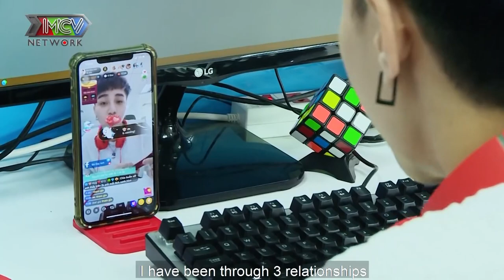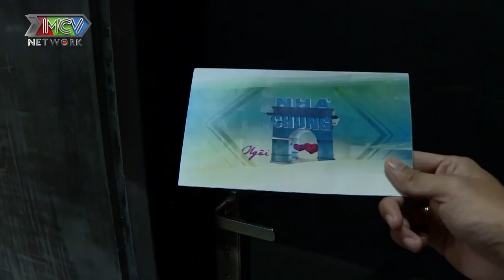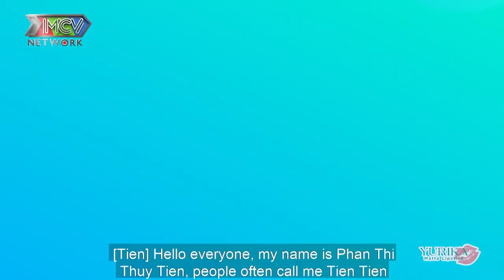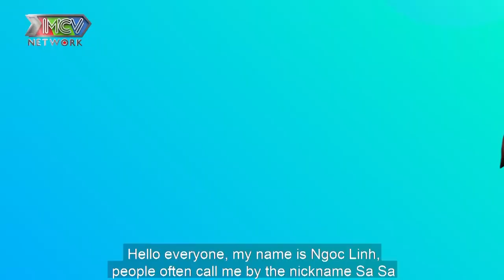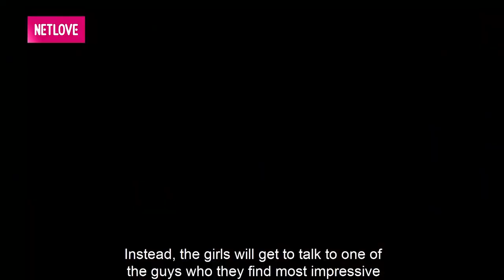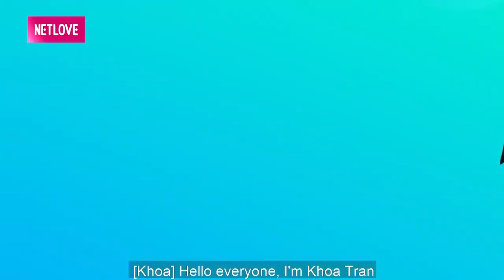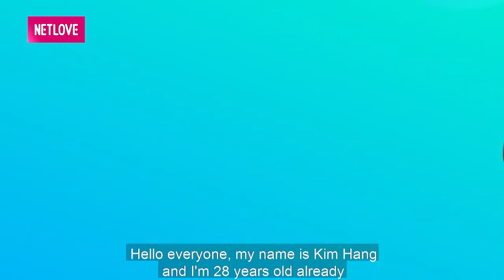❤️ TRAI XINH GÁI ĐẸP #1 | Chàng trai MAY MẮN nhận 3 cuộc điện thoại của 3 NÀNG HOTGIRL và cái kết